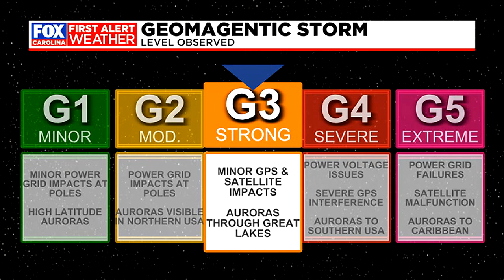Strong geomagnetic storm observed, who could see the Northern Lights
Early Tuesday morning a strong geomagnetic storm was observed. NOAA ranked this as a G3 out of G5.